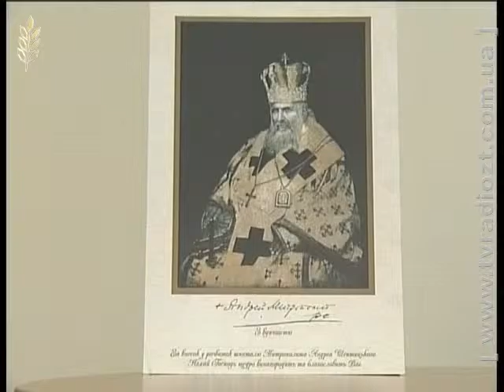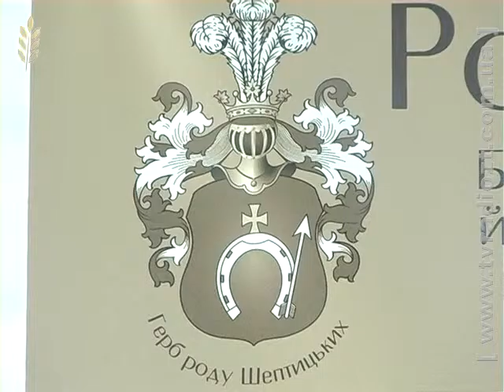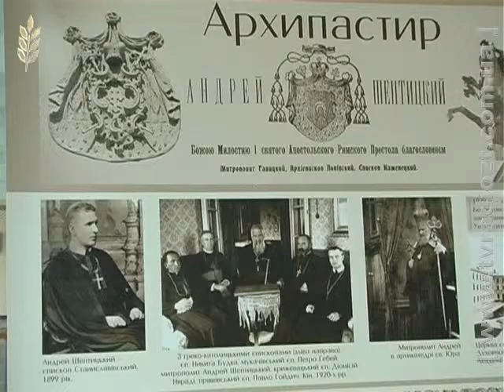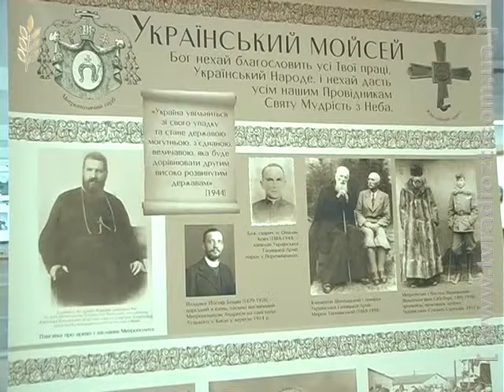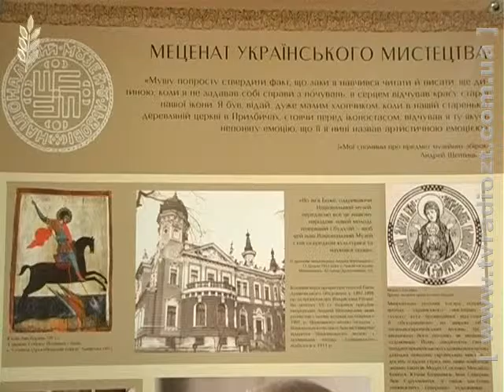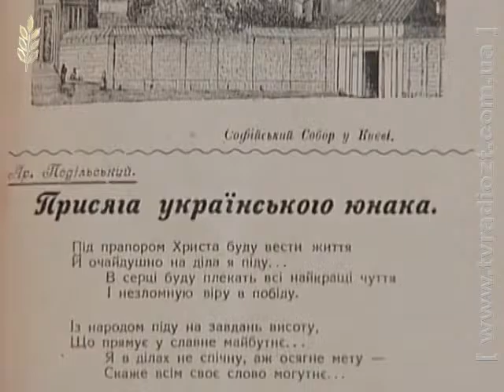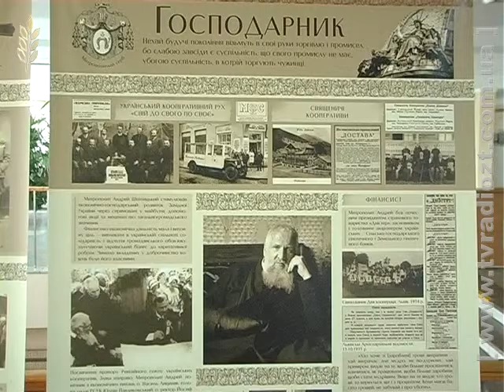ЖРД. Червона Калина. Митрополит Шептицький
Митрополит Української греко-католицької церкви Андрій Шептицький був не тільки вірним служителем Бога, але й великим патріотом України та щедрим благодійником. Західна Україна це добре знає, і молиться на нього, як на святого. А що знаємо про нього ми? Ця програма для багатьох може стати відкриттям…